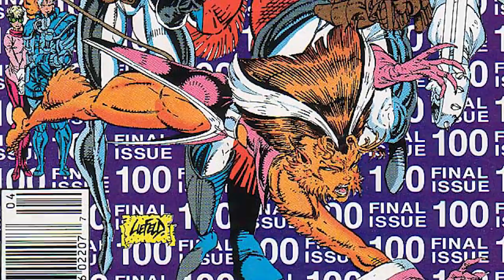Marvel Comics: The New Mutants Explained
▸ Twitter.com/Comicsexplained
▸ Facebook.com/Marvelexplained
▸ Instagram.com/Comicsexplained